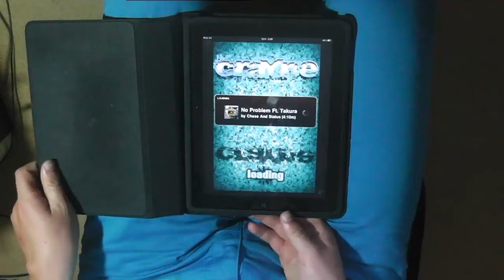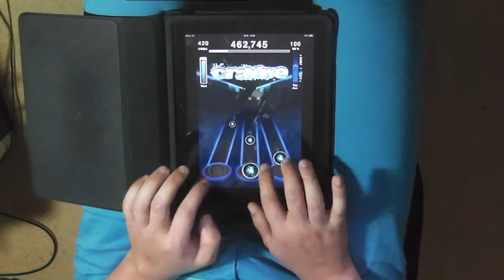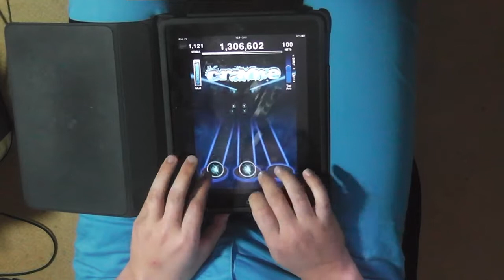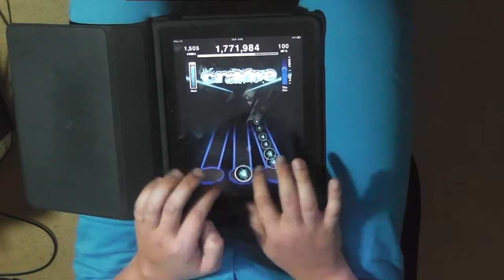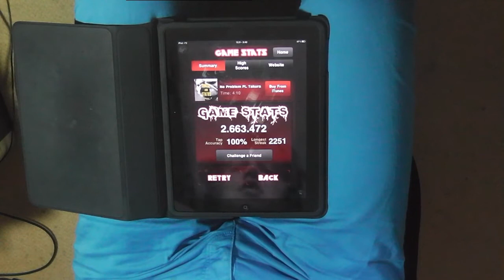[Season 6 - Round 1] Chase & Status - No Problem (Feat. Takura) (2.663.472) FC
TTWP Season 6 - Round 1
Chase & Status - No Problem (Feat. Takura), level 17 - charted by Schinkenrolle
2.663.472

accuracy couldve been better at a few spots, but yea.. probably not my final result. :)